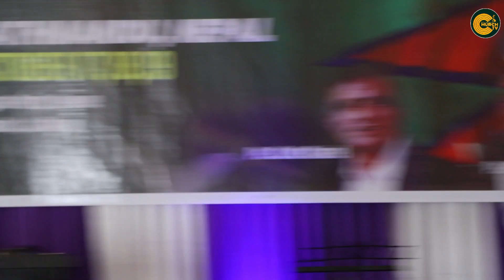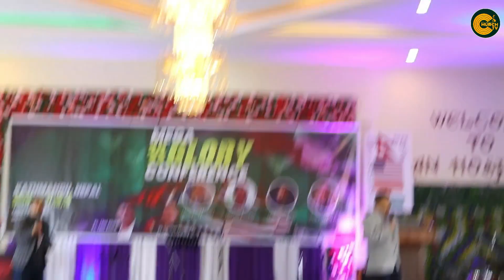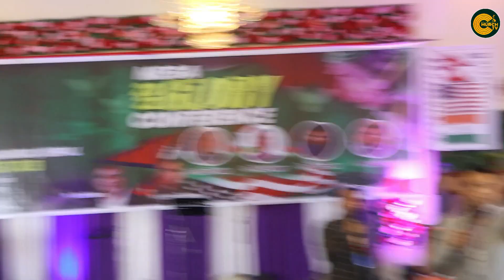GOD will use you to heal others | Pastor Danston John and Thomas Bogaty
GOD will use you to heal others | Pastor Danston Johan and Thomas Bogaty : Mega Glory Conference 2022
Contact Sister Bimala Yonjan :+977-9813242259, 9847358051